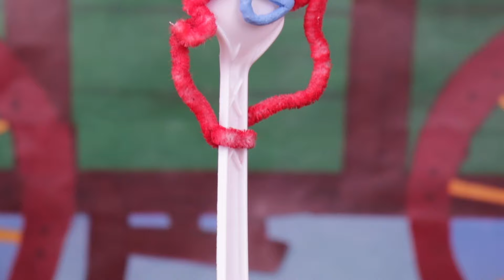FORKY TIENE TRILLIZOS 🤠Toy Story 4 | Juguetes Fantásticos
Forky se entera que va a ser papá y reaccionó de una forma muy peculiar. Al momento de conocer a sus hijos, se da cuenta de que no se parecen en nada a él, aunque en realidad te darás cuenta que sí son muy parecidos.